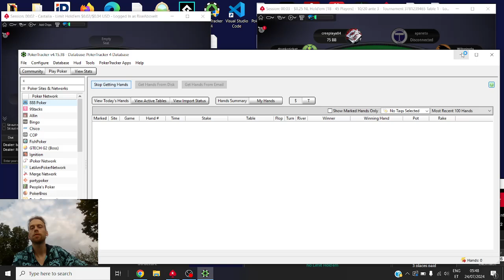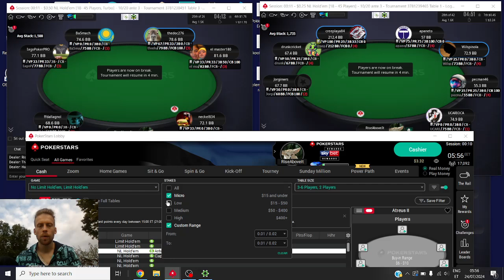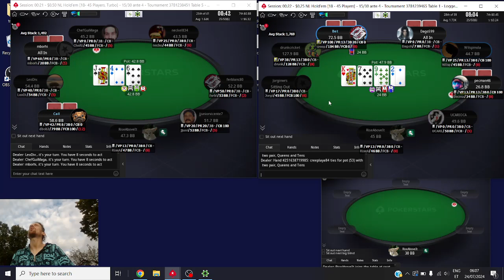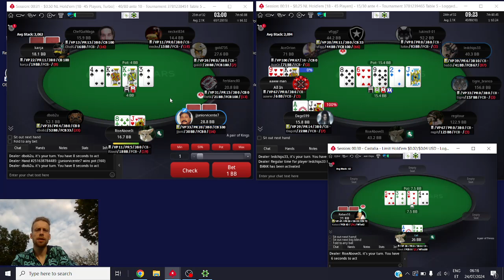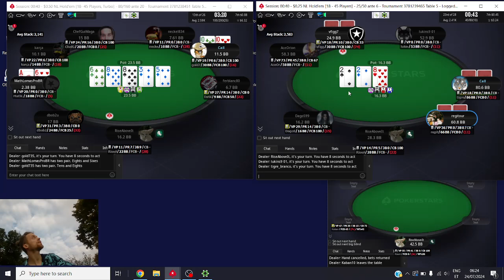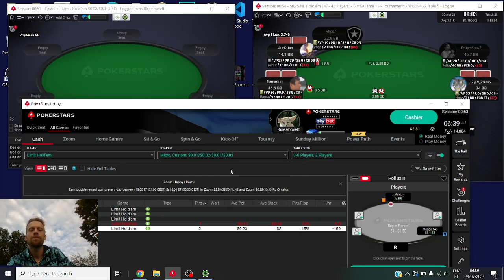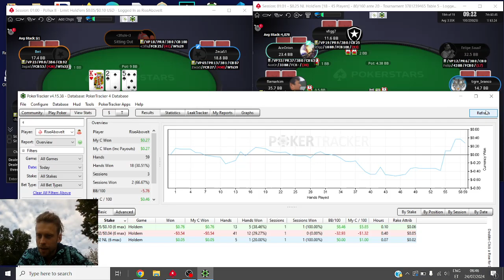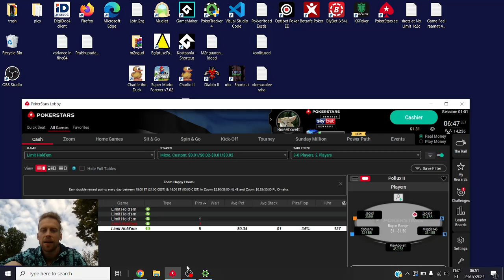Online poker stream (MICROSTAKES GAMING)